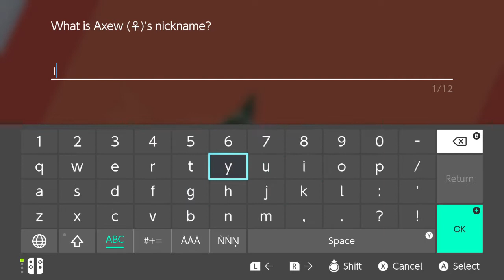Pokemon Sword/Shield (Blind) - Episode 18: Rillaboom-On-Lariat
We make our way to Stow-On-Side at long last!